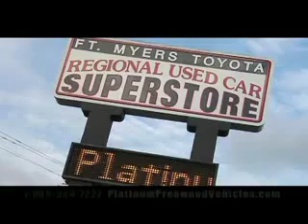Fort Myers Toyota Superstore - ITZ Media Group